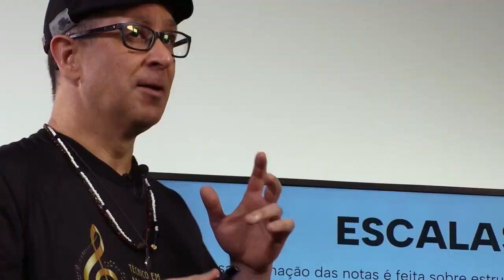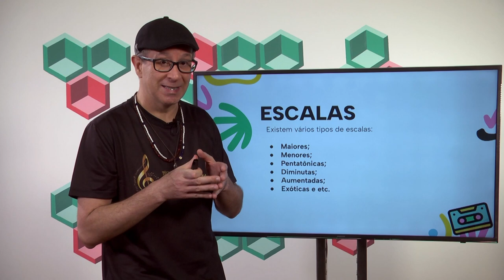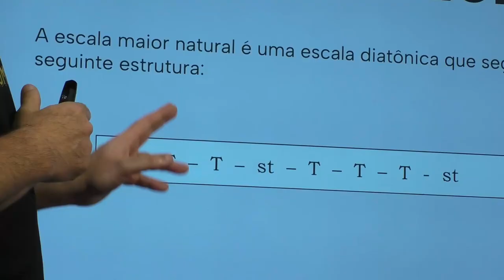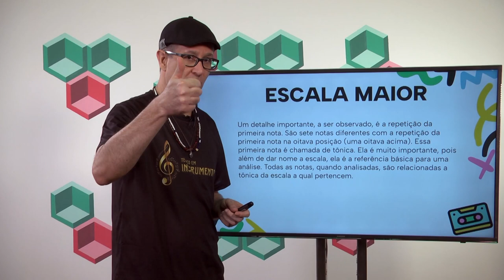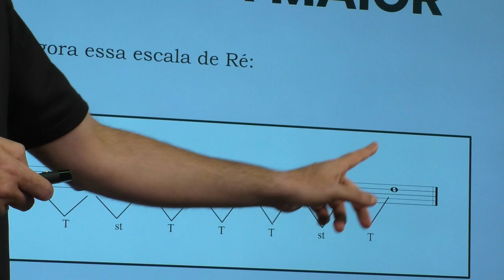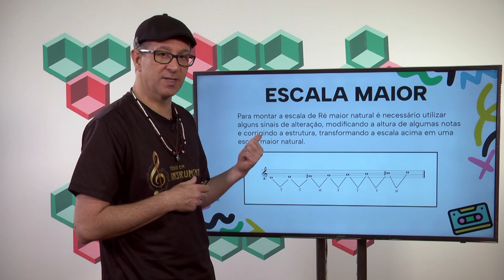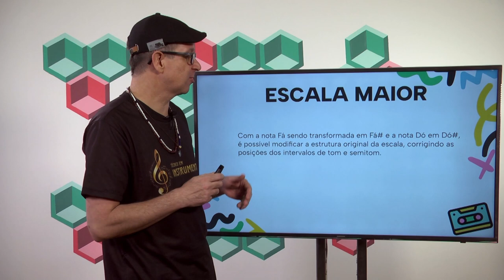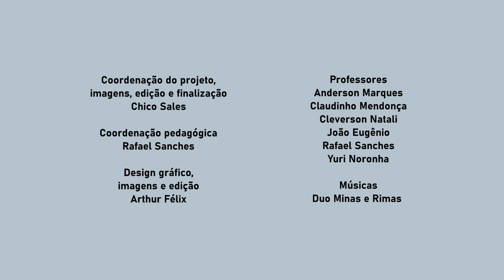06º ano | Aula 02 | Estúdio Conservatório PA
06º Ano - Aula 02
Tema: Escala maior
Prof. Cleverson Natali